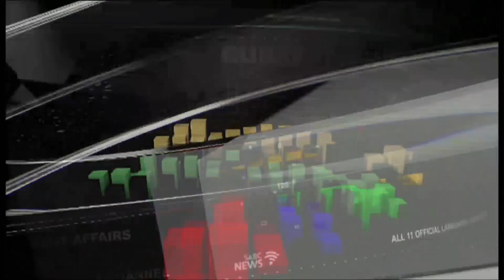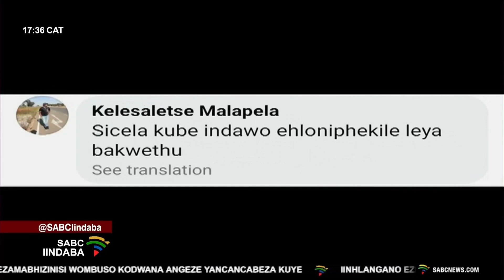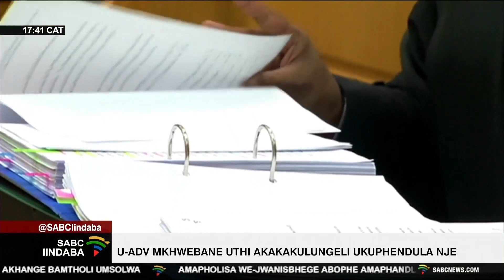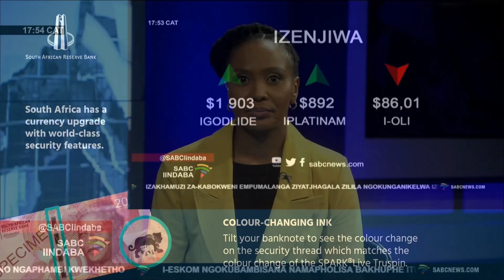Iindaba zesiNdebele @17H30 | 16 August 2023